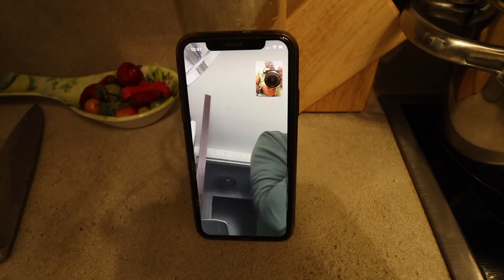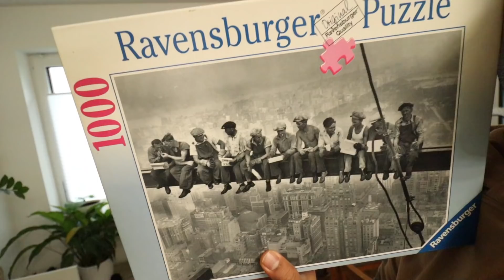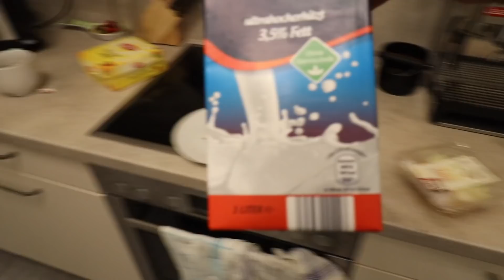Me or ur JOB ? أنا ولا الشغل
انستجرام -  Instagram

Canon M50
Canon G7x
canon 50 mm
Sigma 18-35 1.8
عدسه ارخص شويه